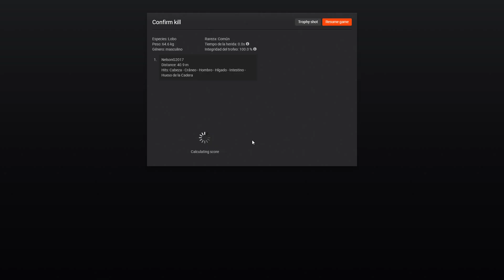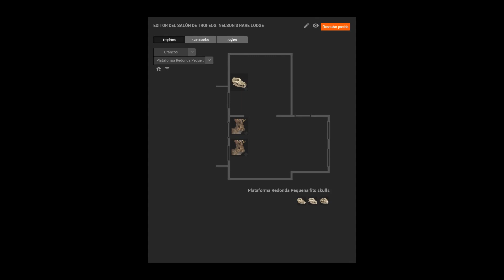The Hunter Classic: Cráneo de lobo // Wolf skull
Cacé el primero que vi para probar la actualización, así que no es el mejor lobo // I hunted the first one I saw to test the update, so not the best wolf.

theHunter Classic: Cráneo de lobo // Wolf skull